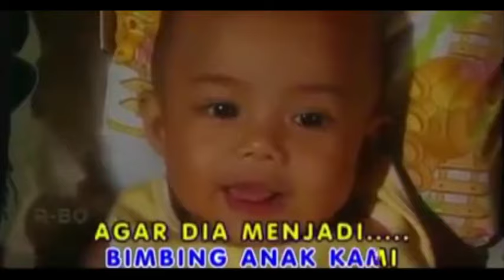Temmy Rahadi & Penty Nurafiani - Kutimang Timang Anakku Sayang [ Official Music Video ]